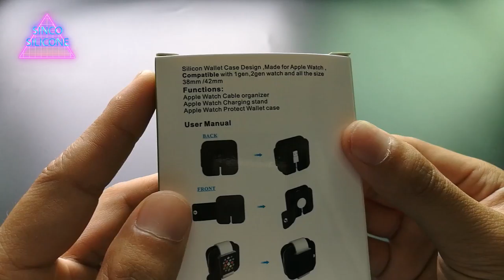apple watch charging dock,apple watch organizer - china wholesale yiwu